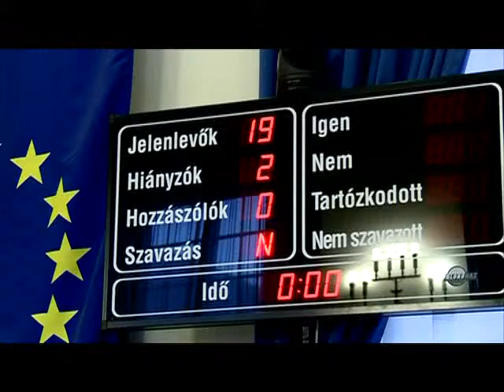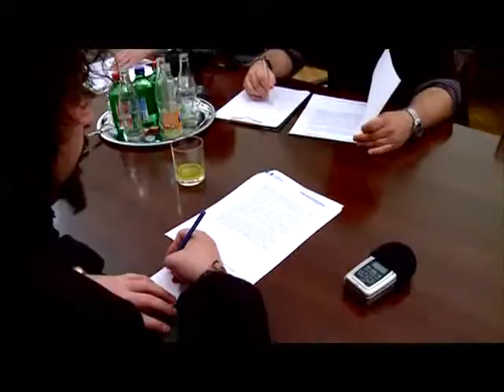Alakul a járási hivatal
A fehérvári járási hivatalhoz került a polgármesteri hivatal 79 alkalmazottja és a munkavégzésükhöz szükséges ingóságaik, a fehérvári közgyűlés mai döntése alapján. A megállapodás megkötésére azért volt már most szükség, hogy jövő év, január elsejétől zökkenőmentesen indulhasson az ügyintézés a Székesfehérvári Járási Hivatalban.